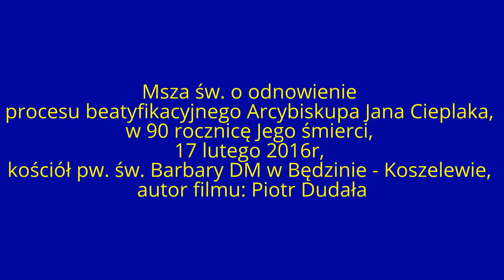Msza św. o odnowienie procesu beatyfikacyjnego Arcybiskupa Jana Cieplaka w 90 rocznicę Jego śmierci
Msza św. o odnowienie procesu beatyfikacyjnego Arcybiskupa Jana Cieplaka, w 90 rocznicę Jego śmierci, 17 lutego 2016r, kościół pw. św. Barbary DM w Będzinie - Koszelewie, autor filmu: Piotr Dudała